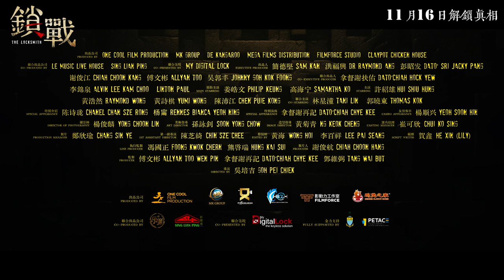鎖戰 The Locksmith官方預告片 Official Trailer | 11月16日準時解鎖 In Cinemas 16 November 2023 | 齊聚港、馬、台的演員陣容正式定檔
鎖戰 | 港、馬、台超強演員陣容 | 11月16日準時解鎖 |

一部大馬懸疑犯罪劇情片將揭開隱密鎖匠的故事。齊聚港、馬、台的演員陣容聯手演出.11月16日新馬同步解鎖真相!🔑🔓

劇情簡介：
一宗離奇失蹤案，讓山叔（許紹雄飾）痛失了愛妻山嫂，也讓張以靜（高海寧飾）自小沒了母愛。山叔本是一名鎖匠，經營一家名為《誠信》的鎖店，卻因為這場意外失智了。他隨後收了一位愛徒程浩仁（姜皓文飾）。阿仁接班了山叔的好手藝，精通開鎖，甚至青出於藍。正因為他的這一手好功夫，經常被警察找去幫忙開鎖的他也因此和警探劉業信（黃浩然飾）變成了好友。至今阿仁從未遇見他開不了的鎖。一直到有一次的開鎖工作中，他碰見了多年沒見的老友李全凱（陳沛江飾）。自此，接二連三的怪事陸續發生，阿仁在回家途中無意間聽見新搬來的鄰居關小姐（黃詩棋飾）吹起了耳熟能詳的口琴旋律。不曾見過關小姐的阿仁開始對關小姐產生好奇並偷偷監視著她。與此同時透過以靜，得知當年山嫂的撲索迷離案，並不單純，極有可能與關小姐的出現有關。結果阿仁又在某次的開鎖工作中撞見了一宗謀殺案，因而被劉sir視為頭號嫌疑犯。
究竟阿仁在隱藏著什麼？阿仁是不是遇見了一把他怎麼樣都解不開的鎖？那首不寒而慄的口琴旋律，阿凱的出現，山嫂的死，這把打不開的鎖到底背後捲入了多少人？警探劉sir有沒有機會幫助自己的好友擺脫嫌疑？難道每個人心中真有一把鎖，每一道門的背後都有許許多多未知的故事在等著我們。。。

Synopsis:
A peculiar disappearance case leaves Master Shan (Hui Shiu Hung) mourning the loss of his beloved wife. It also results in Zhang Yi Jing (Samantha Ko) growing up without a mother's love. Master Shan was a locksmith, running a shop called 'Cheng Xin'. However, due to an unexpected incident, he developed dementia. He later takes on a devoted apprentice, Cheng Hao Ren (Philip Keung). Hao Ren inherits Master Shan's exceptional locksmithing skills, becoming a master at opening locks, even surpassing his mentor. Because of his remarkable abilities, he's frequently called upon by the police, and this leads to a friendship with Officer Liu Ye Chen (Raymond Wong). To this day, there hasn't been a lock that Hao Ren couldn't open.
However, during one locksmithing job, he reunites with an old friend, Lee Quan Kai (Chen Puie Kong), whom he hasn't seen in years. From that moment onwards, a series of strange events unfolds. While returning home, Hao Ren unintentionally hears his new neighbour, Miss Guan (Yumi Wong), playing a harmonica with hauntingly familiar melody. Despite never having met Miss Guan, Hao Ren becomes curious and secretly observes her. Simultaneously, through Yi Jing, he learns that the mysterious case surrounding Master Shan's wife's disappearance is far from straightforward and likely connected to Miss Guan's appearance.
As a result, Hao Ren stumbles upon a murder case during one of his locksmithing jobs, making him the prime suspect in Officer Liu's eyes.
What is Hao Ren hiding? Has he encountered a lock he can't crack? What's the chilling harmonica melody about, and how does Quan Kai fit into the puzzle? With Master Shan's wife death, how many people are entangled behind this unbreakable lock? Can Officer Liu help his friend clear his name? Could it be that everyone carries a lock within their hearts, with countless unknown stories waiting behind each door…

📌XHS : Mega Films Distribution

監製 Producer：
鄧維弼 Tang Wai But | 拿督謝再記 Dato' Chiah Chye Kee | 傅文彬 Allyan Too Wen Pin

導演 Director ：
吳培吉 Peiji

領銜主演 Main Starring：
姜皓文 Philip Keung ｜高海寧 Samantha Ko

主演 Starring：
許紹雄 Hui Shiu Hung ｜黃浩然 Raymond Wong ｜黃詩棋 Yumi Wong ｜陳沛江 Chen Puie Kong

聯合演出 Co-Starring：
郭曉東 Thomas Kok ｜ 林星潼 Tani Lin

出品人 Executive Producer：
簡德堅 Sam Kan
洪福興 Dr Raymond Ang
拿督斯里彭昭發 Dato' Sri Jacky Pang
謝俊江 CK Chiah
張捷惟 Fred Chong
吳郭豐 Johnny Goh Kok Foong

聯合出品人 Co-Executive Producer：
拿督謝扶佑 Dato’ Chiah Hock Yew
李錦泉 Alvin Lee Kam Choon
Linton Paul

製片人 Producer：
謝俊航 Chiah Choon Hang

執行監製 Line Producer: 馮國正 Foong Kwok Chern | 熊啓瑞 Hung Kai Sui

編劇 Scriptwriter: 賀鑫 Lily He

製作公司 Production Company: Infinity Picture | Reanimated Entertainment

榮譽呈現 Main Presenter：雞煲之家 Chicken Claypot House Malaysia

電影發行 Distributed By: Mega Films Distribution

出品 Produced By：One Cool Film Production | MK Group | De Kangaroo Production | Mega Films Distribution | Filmforce Studio | 雞煲之家 Chicken Claypot House Malaysia

聯合出品 Co-Produced By：樂巢 Le Music Live House ｜ 新聯濱 Sing Lian Ping

聯合呈現 Co-Presented By：My Digital Lock

指定電台 Media Partners： MYFM ｜ Melody FM

全力支持 Fully Supported By: Penang State Government | PETACE (Penang State EXCO Office for Tourism And Creative Economy)